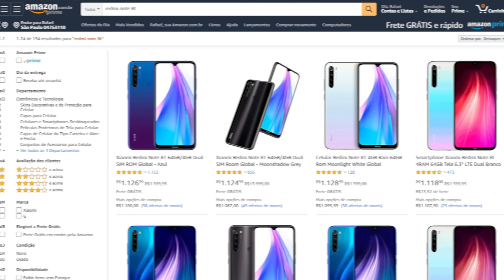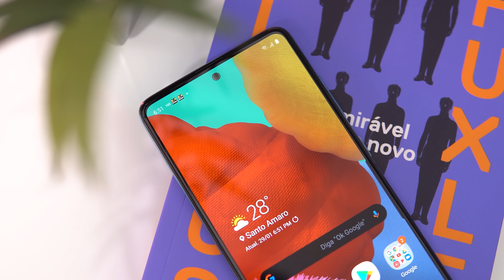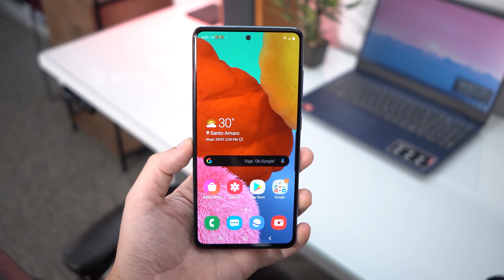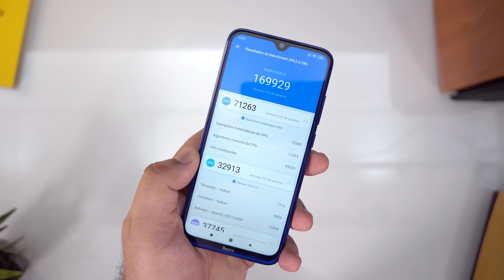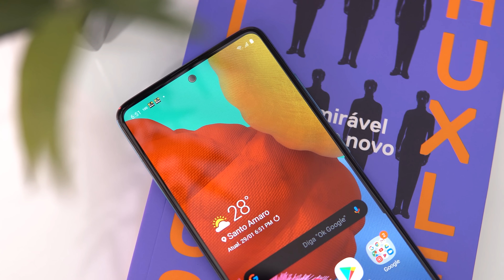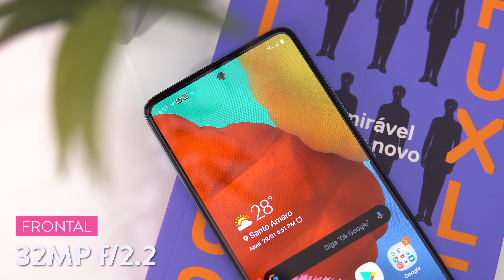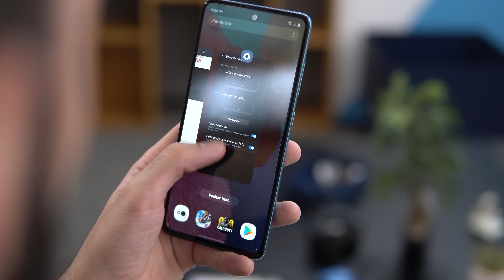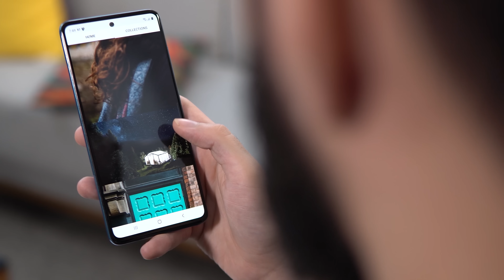Galaxy A51 vs Redmi Note 8 - qual melhor intermediário? | Comparativo!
► onde comprar NOTE 8 | A51

►► ONDE COMPRAR
Redmi Note 8

== OUTRAS RECOMENDACOES!! ==

►► Básico | até R$1000
Redmi 8 32GB
Redmi Note 7

►► Intermediário | até R$1500
Importado | Redmi Note 8T

►► Intermediário Premium | até R$2000
Importado #1 | Design | Mi 9T
Importado #2 | Gamer | Redmi Note 8 PRO

►► Premium | mais que R$2000
Câmera 108MP | Mi Note 10

► AVISO!